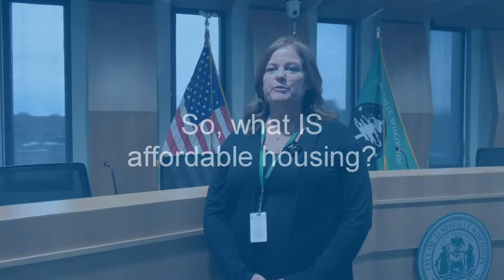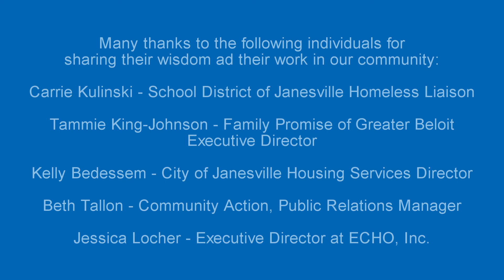Lack of Affordable Housing - A Rock County Perspective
Diversity Action Team of Rock County - April 2022

Production and Editing Team:
R. Alan Luckett, JATV Media Services
Evon Mitchell, Diversity Action Team of Rock County
Beth Tallon, Community Action Public
Katie Udell, Diversity Action Team of Rock County